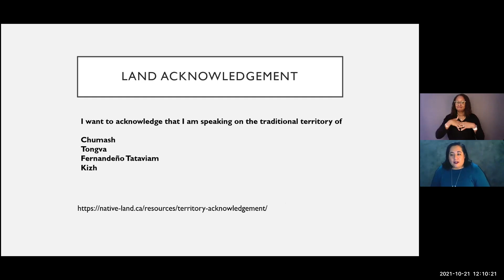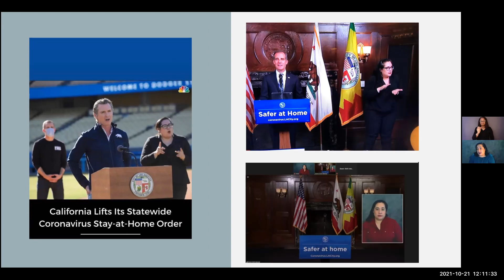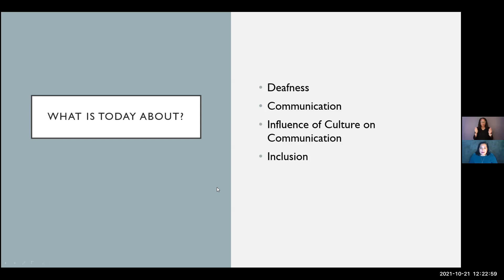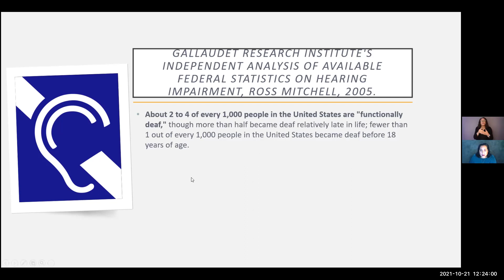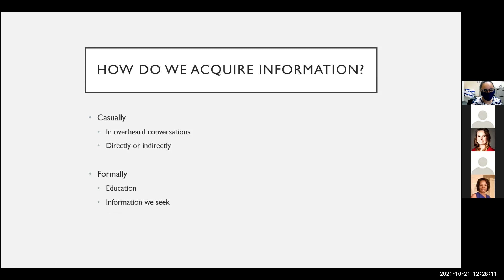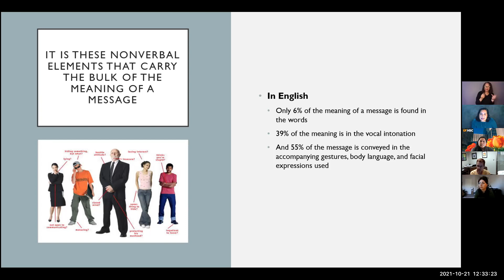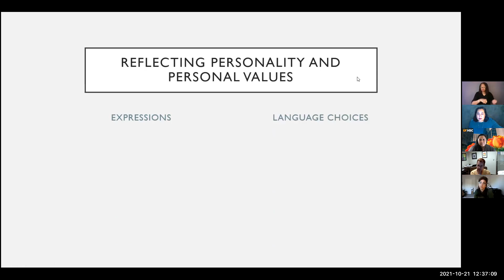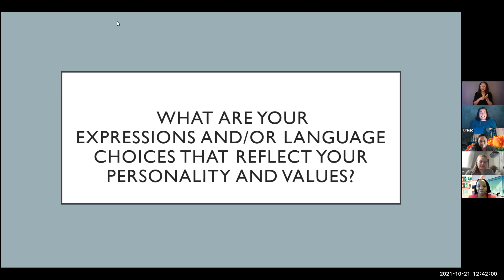Communication Cultivates Inclusion: ASL & language use is not universal within LATM/Latinx community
To commemorate NDEAM, the Center for Multicultural and Global Health in collaboration with the Office of Inclusion, Equity, and Diversity, will host Arlene Narváez, a trilingual (ASL/Spanish/English) nationally certified interpreter to lecture on the importance of communication and usage of ASL within the context of medicine, employment, etc.

Arlene Narvaez is joining us Thursday October 21 at 12 noon CST from Los Angeles where she works as a trilingual interpreter for the City of Los Angeles and other LA agencies for those who are hearing impaired and speak either English or Spanish primarily. She will be discussing inclusivity in the context of language, and with special attention to the latino community and immigration. This event is free and open to all, so feel free to forward at will!